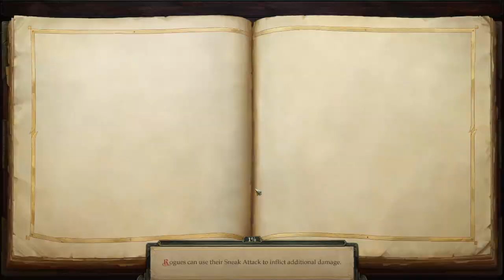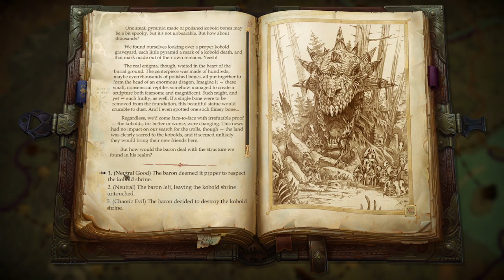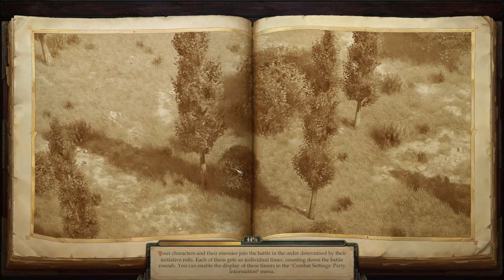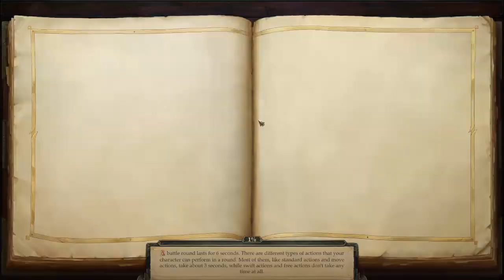Pathfinder: Kingmaker Part 5